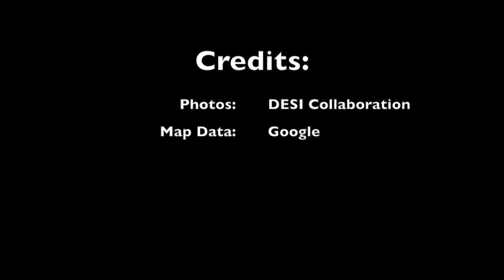The Life of a Lens: Chronicling the Creation of a Single Lens for DESI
This video chronicles the many steps it took to create a single lens for the Dark Energy Spectroscopic Instrument (DESI).

Lens Path:

  1. Oyama, Japan (Ohama Group, lass manufacture)
  2. Berkeley, stopped on the way Tucson, AZ (AOS, polishing vendor)
  3. West Nottingham, NH (Inventex, ground lens to near shape)
  4. Tucson, AZ (AOS, polishing vendor)
  5. Greenbelt, MD (GSFC, mechanical measurements on lens)
  6. Tucson, AZ (AOS, polishing vendor)
  7. Santa Rosa, CA (Viavi, antireflection coating vendor)
  8. London, UK (UCL, system integrator)
  9. Kitt Peak, AZ (Installation)

Credit:
Lawrence Berkeley National Lab/KPNO/NOIRLab/NSF/AURA